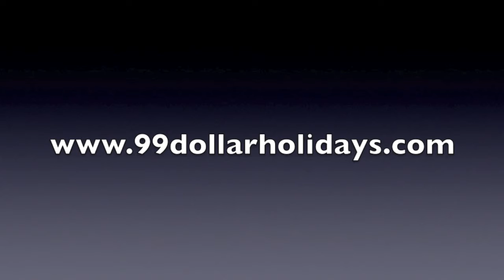99 Dollar Holidays Airlines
Book Airlines on 99 Dollar Holidays